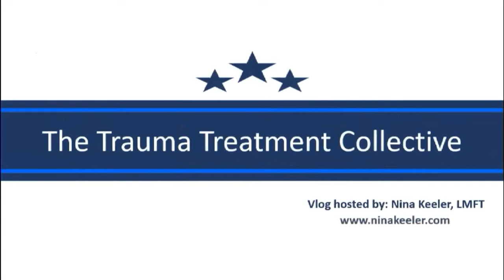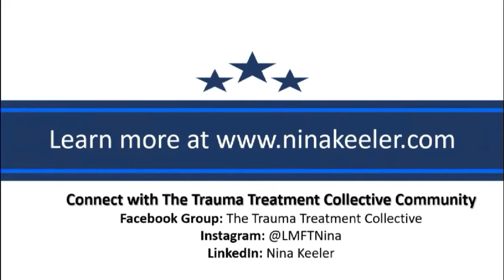How to Help Clients Understand the Effects of Trauma on the Brain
Chatting about how to use the Trauma Brain Model and Dr. Dan Seigel's Hand Model to explain the brain and the effects of trauma on the brain.

Also read a blog related to this topic called, Talking About the Brain Made Easy, which can be found